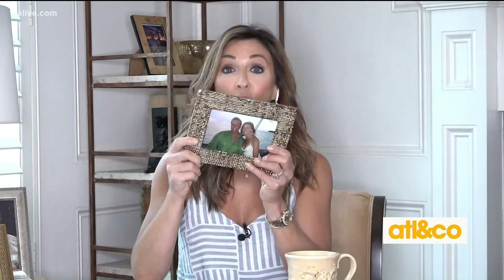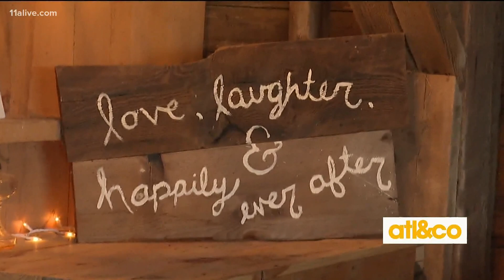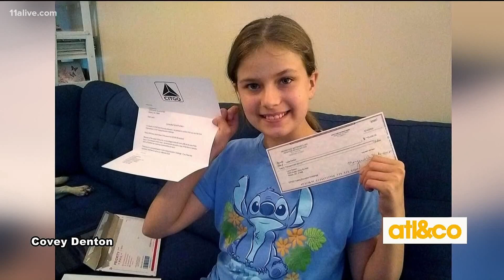Kid Inventor Working Hard to Save Lives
12-year-old Lydia Denton won $20,000 in CITGO's Fueling Education Student Challenge after inventing a car seat device that helps prevent hot car deaths.